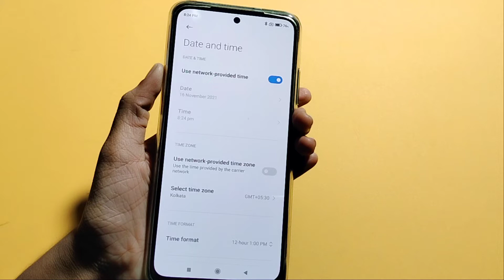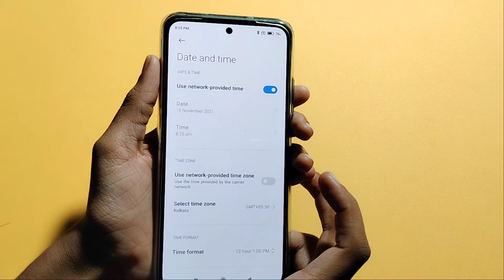Redmi note 10 lite date and time setting | how to set date and time | change date and time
Redmi note 10 lite date and time setting | how to set date and time | date and time change kaise kare
date and time set kaise karen
how to set date and time in Redmi note 10 lite
how to change date and time in Redmi note 10 lite

Google search
Techno Puja Technopuja@Technopuja